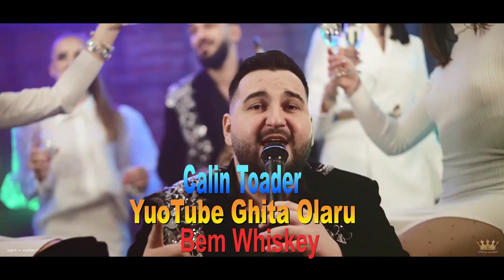Calin Toader Bem Whiskey